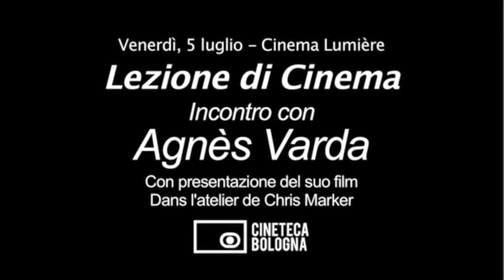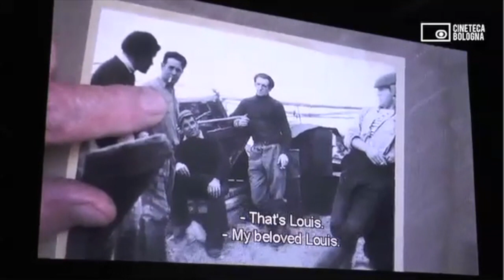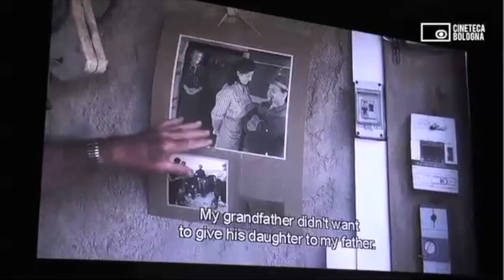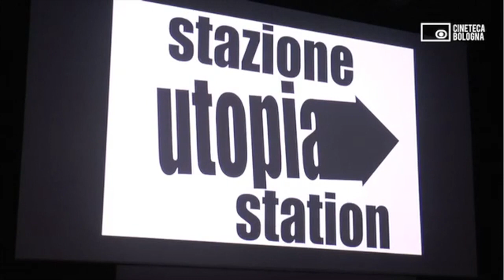Lezione di Cinema - Incontro con Agnès Varda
Venerdì, 5 luglio 2013 - Cinema Lumière
Il Cinema Ritrovato 2013
(Riprese di Stefano Taurino)